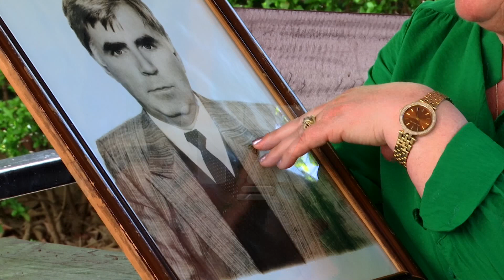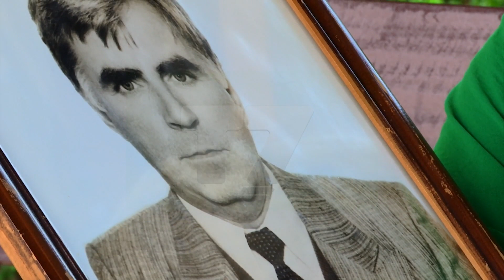Sot e 23 vite, motra në kërkim të vëllait të zhdukur në luftë | T7